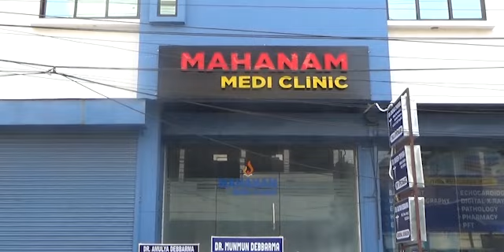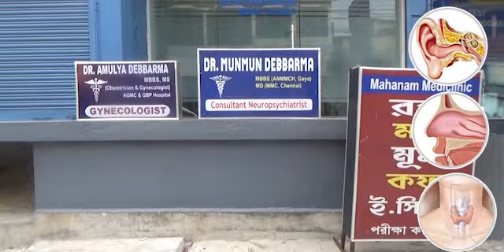LPG Gas Cylinder Kese Kereng Sailengtao? Tongkosong Tiprasarogni Thokogwi Gas Phalo Neta?